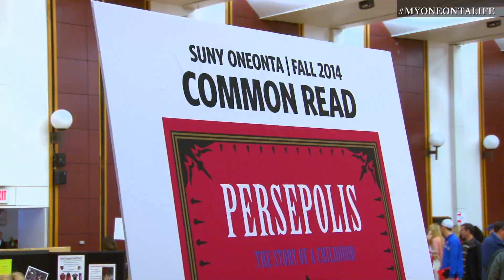Academic Exploration Day Recap!